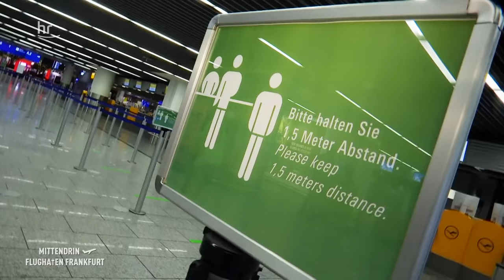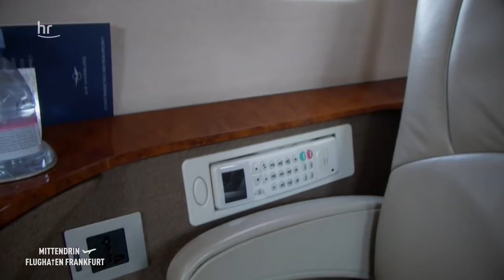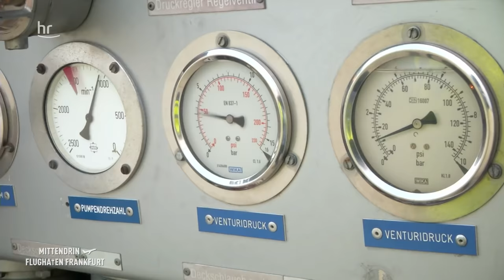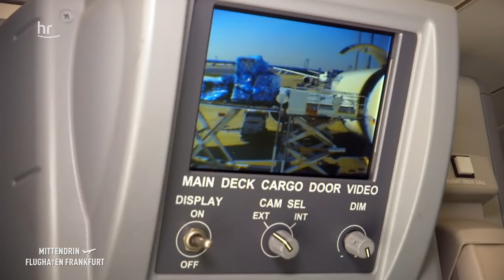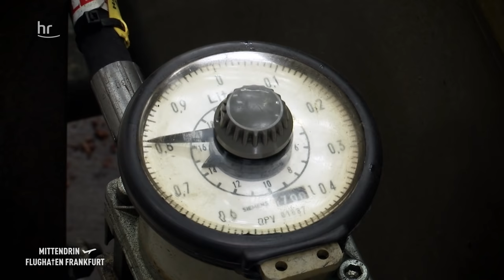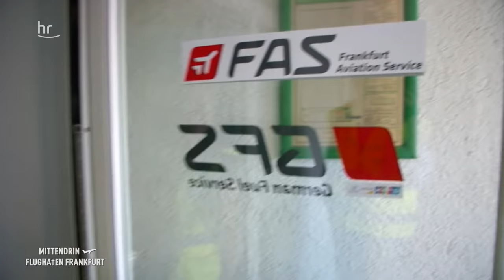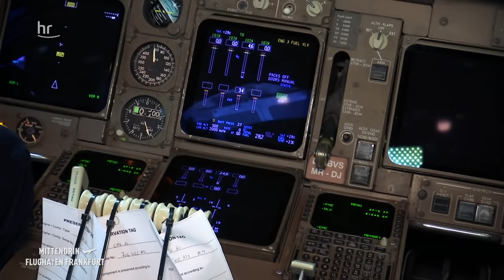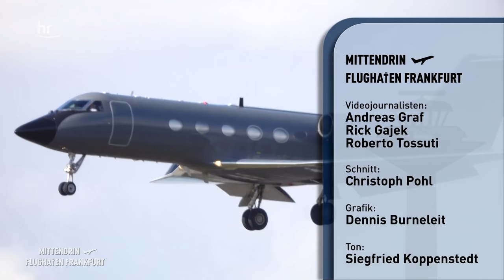Gewinner in der Corona-Krise - Die Privatjets am Flughafen | Mittendrin - Flughafen Frankfurt (28)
Cher, Madonna, Phil Collins oder Johnny Depp, fast täglich landet ein Prominenter in Frankfurt. Sie landen am General Aviation Terminal am Frankfurter Flughafen, einem kleinen Flughafen im Flughafen, nur für Privatjets und Hubschrauber. Stefanie König ist Ramp-Agentin und hat schon vielen Stars und Sternchen, Staatsgästen und Millionären die Hand geschüttelt. Seit 15 Jahren fertigt sie Privatjets ab. Die 37-Jährige bestellt Tankwagen, besorgt Kaffee, Eiswürfel und Champagner, aber auch Kaviar, Hummer, Pizza vom Edel-Italiener, drei Zitronen vom Biobauern oder stilles Wasser für 50 Euro die Flasche. Die 17 Mitarbeiter vom German Aviation Service versuchen, ihren Kunden jeden Wunsch zu erfüllen. Sie waschen das Geschirr aus den Fliegern und zur Not auch mal die Wäsche von Prominenten wie Jennifer Lopez oder sorgen dafür, dass das Fahrrad von Schauspieler Patrick Swayze in seinen Privatjet passt. Ramp-Agentin Stefanie König zeigt uns ihren aufregenden Job und plaudert aus dem Nähkästchen.

- Pharma-Hub am Flughafen Frankfurt – Für Corona-Impfstoff gerüstet
Wir treffen die Frau, die für die Verteilung eines Impfstoffs gegen das Coronavirus mit verantwortlich sein wird. Karin Krestan leitet das Pharmahub der Lufthansa Cargo. Die riesigen Kühlkammern sind bereit für die große Aufgabe, die in absehbarer Zeit auf den Flughafen zukommen wird: die weltweite Verteilung der Medikamente und Impfstoffe zur Bekämpfung der Corona-Pandemie. Kein Flughafen in Europa ist so gut gerüstet wie Frankfurt, sagt die gelernte Krankenschwester. Sie zeigt uns mehrere Kartons eines unbekannten Impfstoffes, der hier gelagert wird. Alles sehr geheim. Die Paletten stehen im 12.000 Quadratmeter großen gekühlten Lager. Im letzten Jahr wurden hier 120.000 Tonnen Arzneimittel, Impfstoffe und andere Pharmaprodukte umgeschlagen, weltweit. 20 Thermotransporter stehen bereit, um die empfindliche Fracht gekühlt zum Flieger zu bringen. Frau Krestan ermöglicht uns seltene Einblicke in einen der sensibelsten Frachtbereiche Hessens.

- Reaktivierung einer 747
Drei Monate stand der Jumbo auf dem Vorfeld. Die Triebwerke und empfindlichen Messinstrumente sind eingepackt in Folie. Jetzt soll die Boeing 747 wieder abheben. Erick Wieck ist Flugzeugmechaniker. Seit 15 Jahren schraubt er an großen Fliegern. Die Corona-Krise stellt ihn vor neuen Herausforderungen. Seit Monaten packt er Flieger ein und wieder aus. So etwas hat er noch nie erlebt. 500 Arbeitsstunden sind nötig, um die Königin der Lüfte wieder in den Himmel zu bekommen: Ölwechsel an vier Triebwerken, Fahrwerk und Reifen kontrollieren und die Elektronik checken. Anschließend steht noch ein Probelauf aller Triebwerke auf dem Plan. Alle Arbeiten sind Vorschrift. Ein enormer und teurer Aufwand.